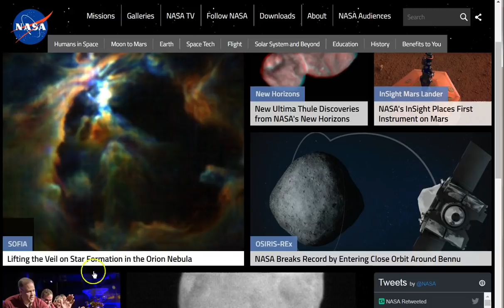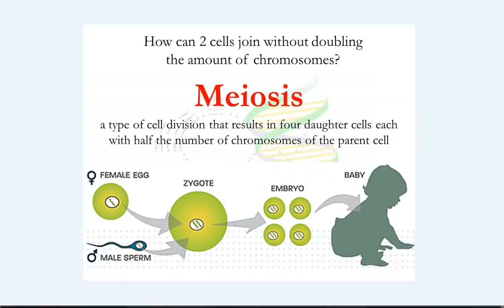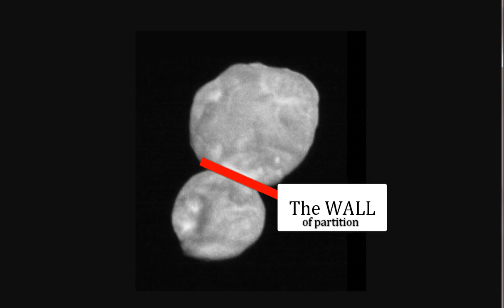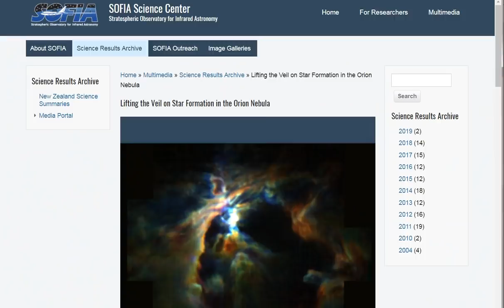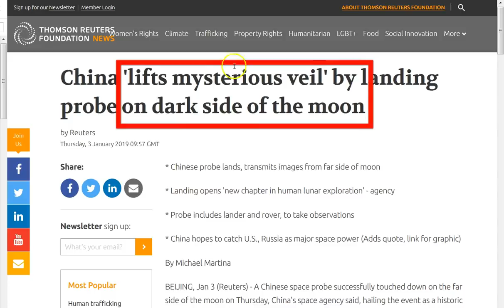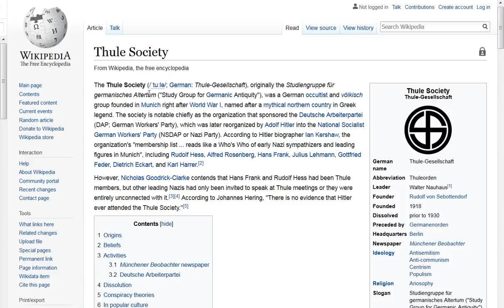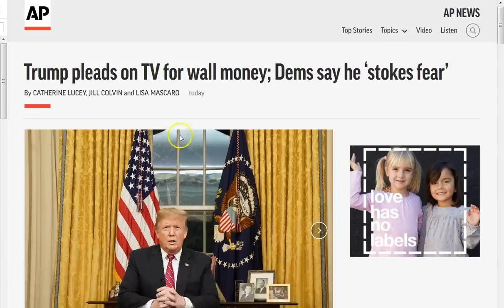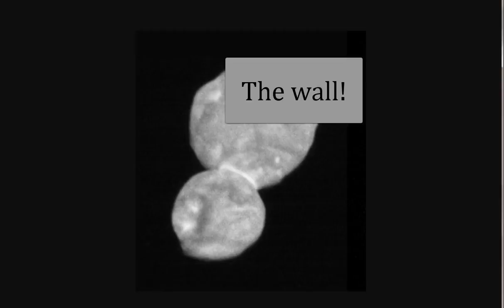NASA, ESA, Russia, JAXA, even Israel! Hiding Truth! Satans Gatekeepers! Babylon! Ultima Thule!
1/9/19 Ultima Thule: Attaining the Highest Degree! The Dragon about to be cast down! Gatekeepers of Satan! NASA Roscosmos JAXA ESA Israel all of them!  Hiding the truth of God!They act like they hate and distrust each other yet “space” seems to be the “safe space”. Those at the top know the truth about where we live. If you don't think that's important, you have not sought the truth yourself. Jesus is Truth, and time is short! Peace and grace to you all! :)

Amen.